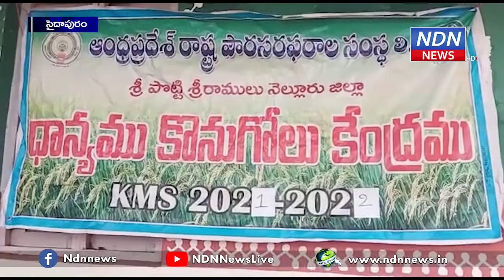దళారులను నమ్మి.. తెగనమ్ము కోకుండా చర్యలు.. - NDN News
రైతులు దళారులను నమ్మి ధాన్యాన్ని తెగ నమ్ము కోకుండా కొనుగోలు కేంద్రాల ద్వారా మిల్లులలో దిగే వరకు అన్ని రకాల చర్యలు తీసుకుంటానని తహశీల్దార్ పి క్రిష్ణ అన్నారు. సైదాపురం మండలంలోని ప్రాథమిక వ్యవసాయ సహకార సంఘం కార్యాలయం నందు నూతనంగా ధాన్యము కొనుగోలు కేంద్రాన్ని ఆయన ప్రారంభించారు. ఈ కార్యక్రమంలో సొసైటీ చైర్మన్ కర్ణం శ్రీనివాసులు నాయుడు, వ్యవసాయ శాఖ అధికారిణి హైమావతి, వైసీపీ నాయకులు పెంచలయ్య ,తదితరులు పాల్గొన్నారు.